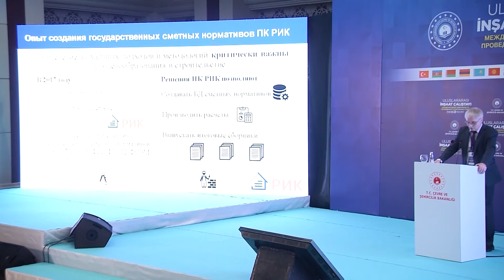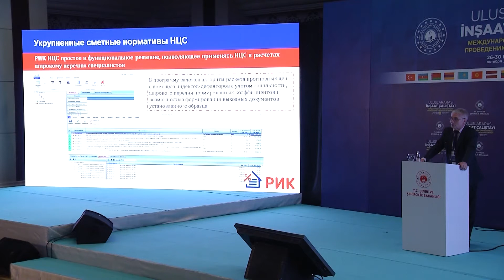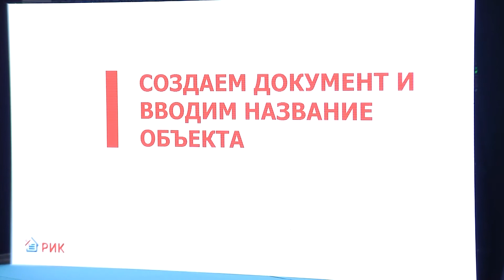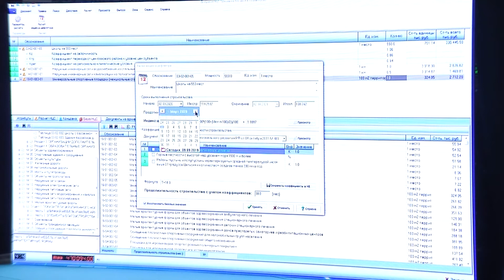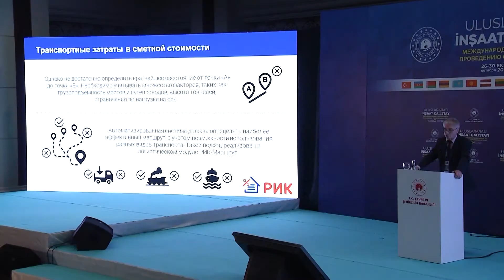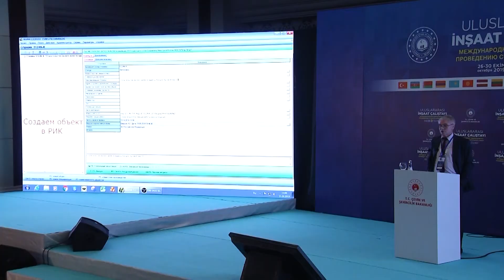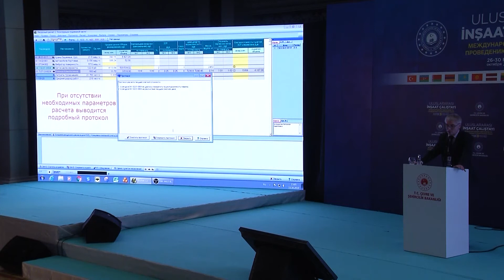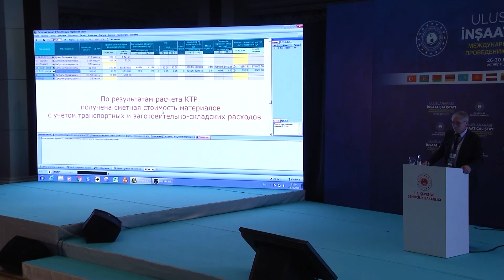Lev SACATEEV - International Construction Workshop - Antalya, Turkey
Lev SACATEEV : CEO of RIK Ltd.

Kırgızistan'da Etkili Bir Yatırım Aracı Olarak İnşaat Birimi Fiyatı: Lojistik Örneği
(Lev SACATEEV - RIK Ltd - CEO)